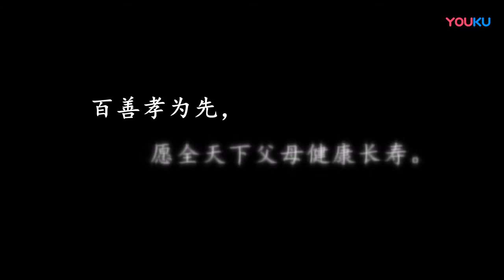The old mother in the country sent her son to the city as a migrant worker, but she did not rec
The old mother in the country sent her son to the city as a migrant worker, but she did not receive the news from her son for 2 months. She cried.